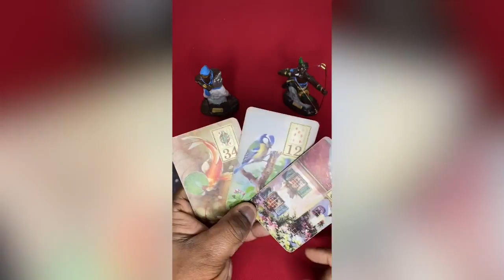ELE HOJE EM RELAÇÃO A VOCÊ! !!💘 [ Tarot Responde ] Tarô [Tarô ] Tarot